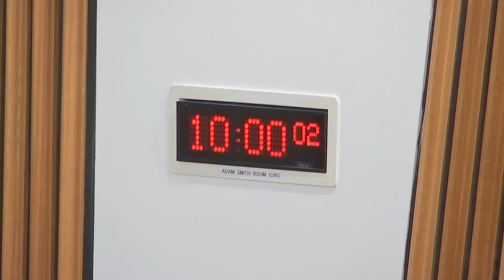Delegated Powers and Law Reform Committee - 24 May 2022